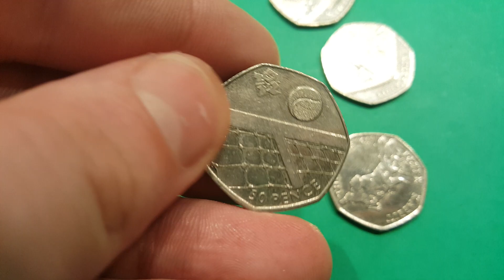UK 50p Coin HUNT - 1 Lucky Bag 50p Coin Hunt EP21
UK 50p coin hunt Ep21. NEW series of opening single bags of 50p coins as requested. Hope you enjoy the 50p coin opening videos. What rare 50p coins do you have? will I have any 50p coins worth money? Peter rabbit 50p coin. Olympic tennis 50p coin.